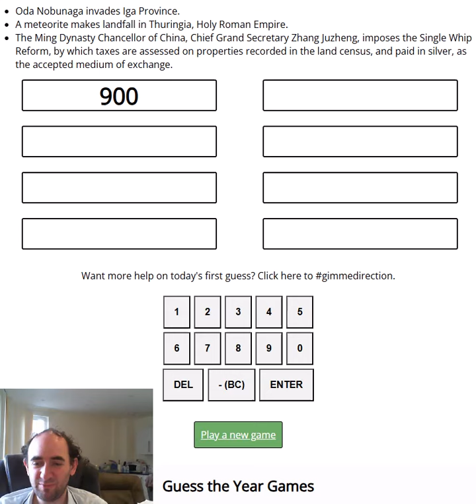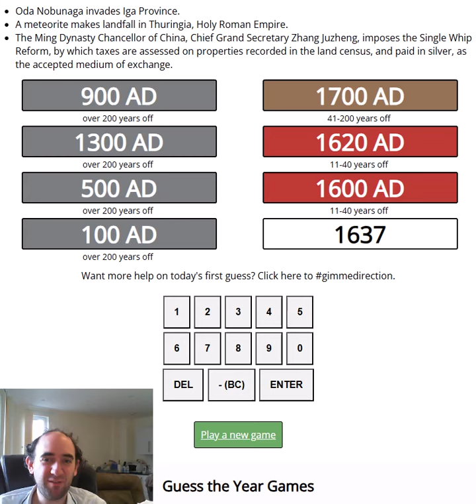Guess the YEAR! When were these events? (YEARDLE for 27 Aug 24)